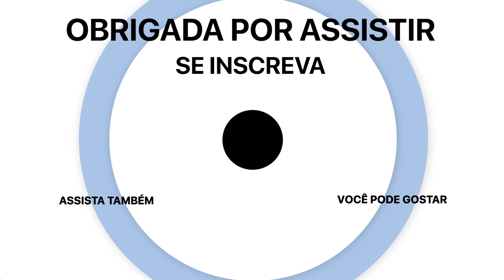🎮 GOD OF WAR RAGNAROK - #20 - DESVENDANDO A MÁSCARA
🎮 Este vídeo é gameplay do jogo God Of War Ragnarok, sem facecam e sem comentários. God Of War Ragnarok é um jogo de ação e aventura na mitologia nórdica, lançado em 2022 para PS5.